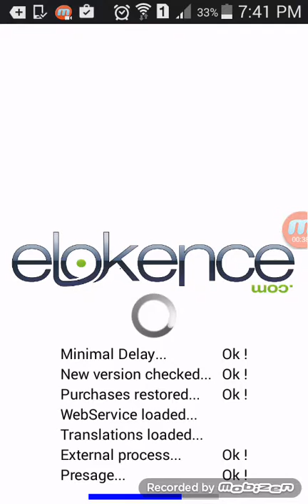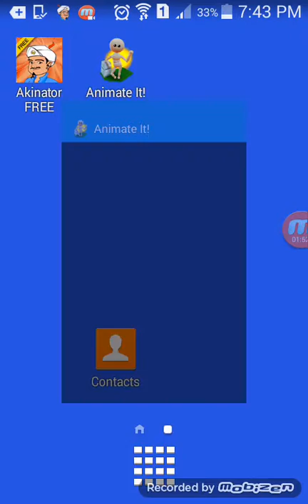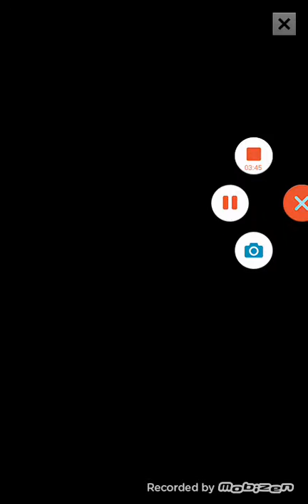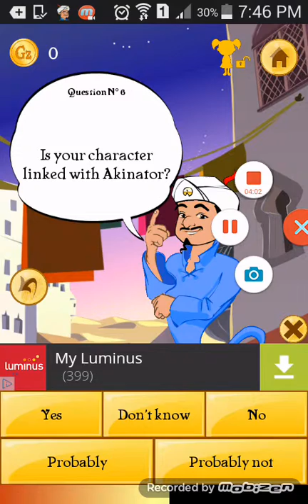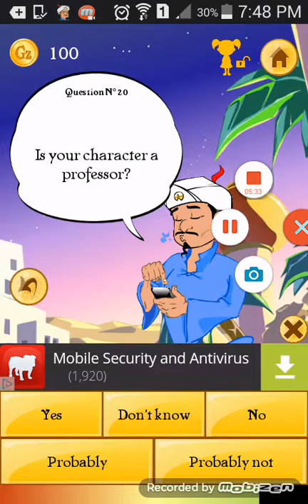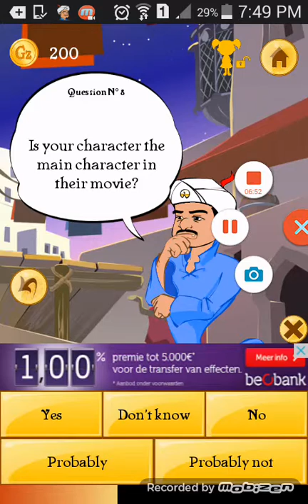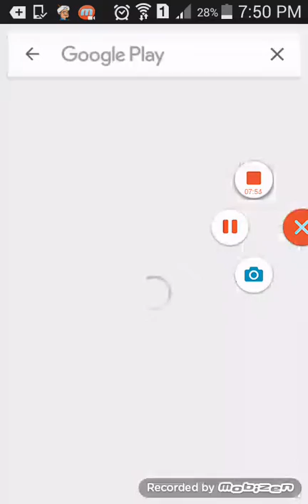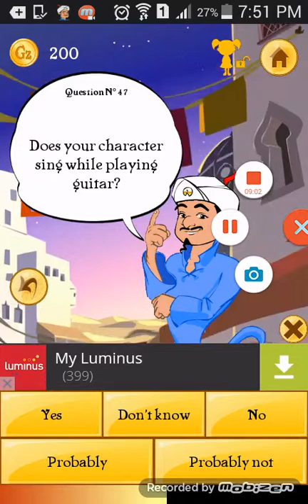hashim others channels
Let